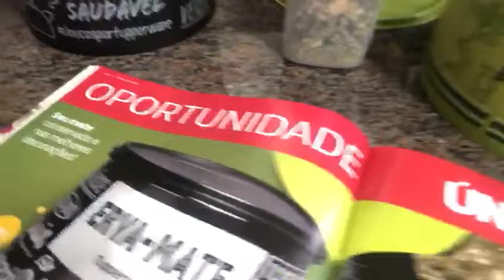DESAFIODA CAIXA DE ERVA MATE. CONS. Sarah 👏👏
Grupo TUPPER FLOR